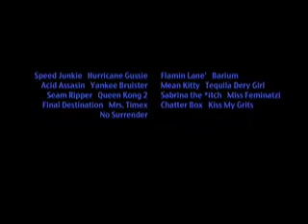NRV Roller Girls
This is a quick video of our NRV Roller Girls!! You've heard about them so here's your chance to catch them at a practice and actually hear personal experiences and insights to why you should come out and join!